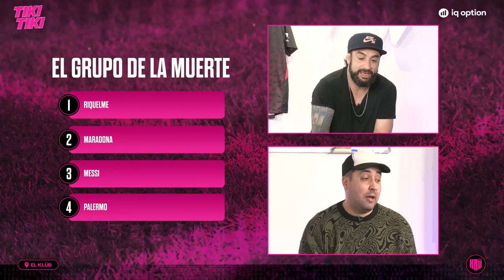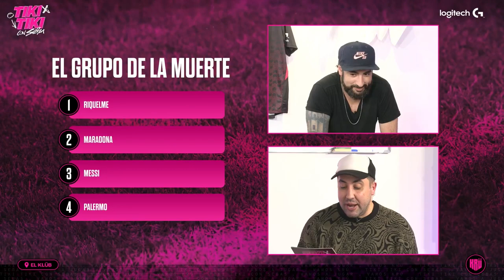ADIVINA los FUTBOLISTAS | TIKI TIKI con ROBERT GALATI